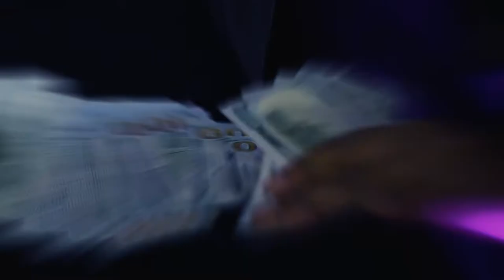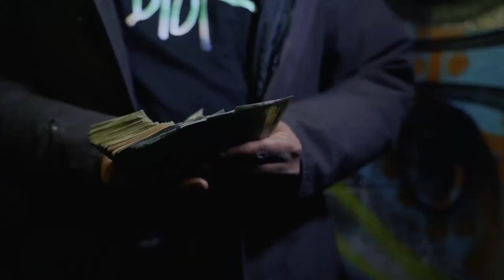CamebackRich Tj - CAME BACK RICH (Official Video) Shot